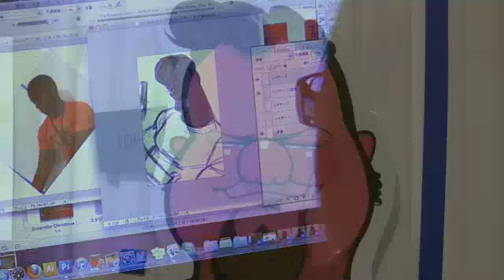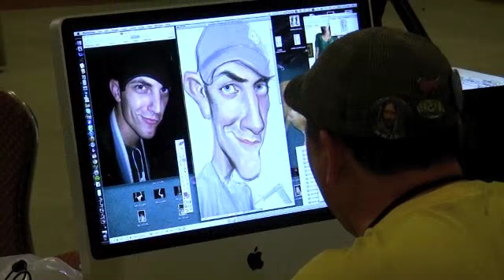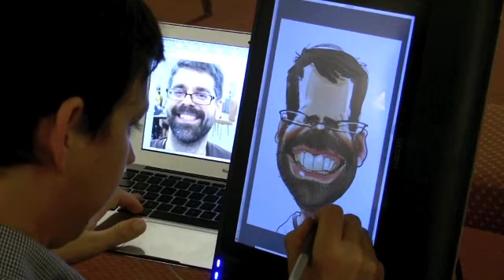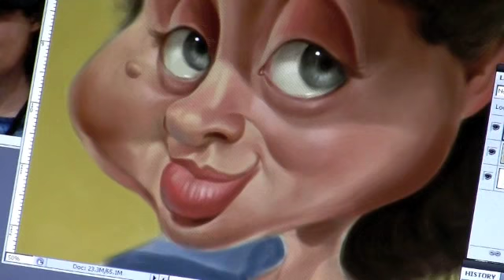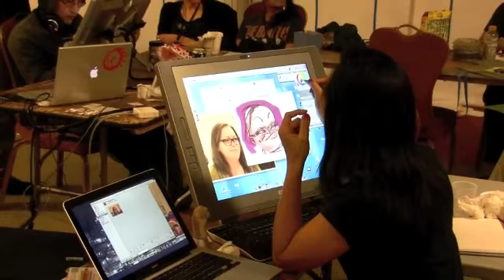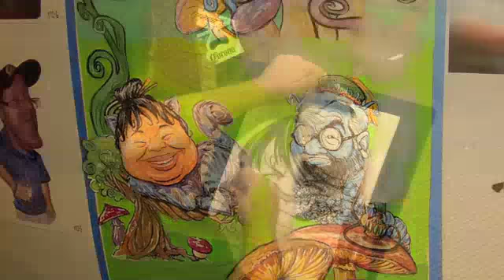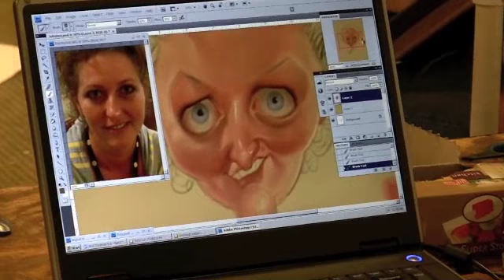International Society of Caricature Artists - 2011 Convention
The International Society of Caricaturist Artists is an international non-profit trade association. Its purpose is to promote the art of caricature, educate the public and the media about the art of caricature and to provide its members with helpful information about caricature as an as art form as well as a profession.

This video was shot Nov 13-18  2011 during the convention held in St. Pete Beach, Florida. The convention featured a guest speaker(Drew Friedman), lectures, seminars, competitions, awards and the camaraderie of caricature artists.

Caricature.org is the official web site of ISCA